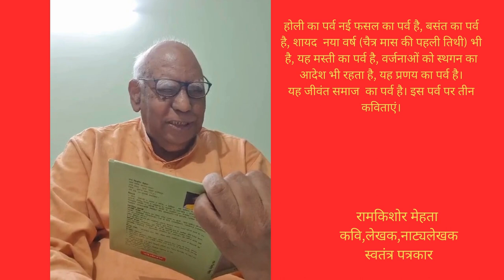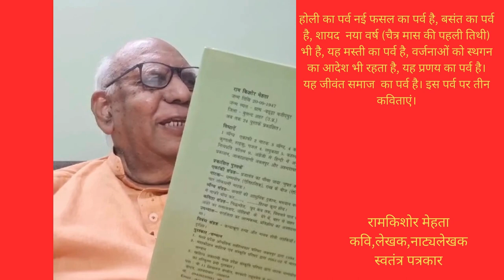होली का पर्व नई फसल का पर्व है, बसंत का पर्व है, शायद नया वर्ष चैत्र मास की पहली तिथी भी है, यह मस्त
होली का पर्व नई फसल का पर्व है, बसंत का पर्व है, शायद  नया वर्ष (चैत्र मास की पहली तिथी) भी है, यह मस्ती का पर्व है, वर्जनाओं को स्थगन का आदेश भी रहता है, यह प्रणय का पर्व है।यह जीवंत समाज  का पर्व है। इस पर्व पर तीन कविताएं।
रामकिशोर मेहता
कवि,लेखक,नाट्यलेखक
स्वतंत्र पत्रकार